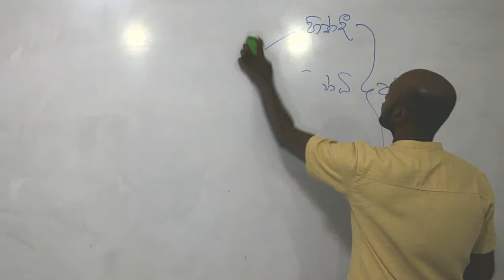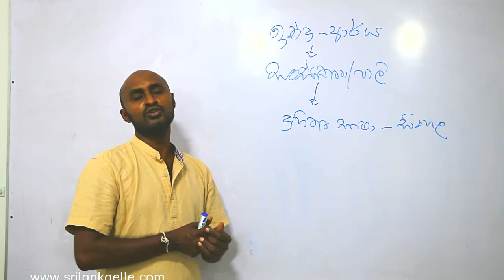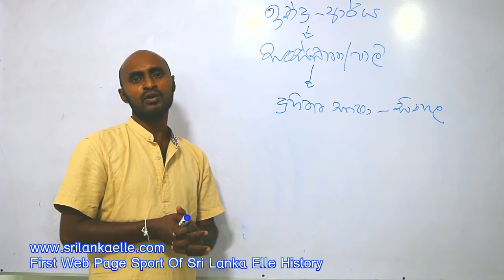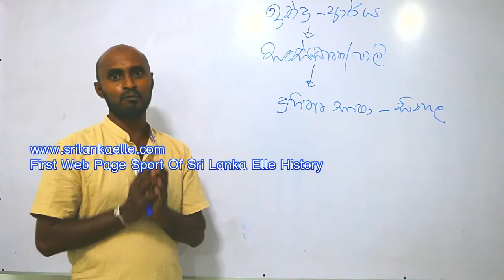Sri Lanka Elle:අපොස උසස්පෙළ සිංහල භාෂාව ඉදිරිපත් කිරීම විෂ්‍ය භාර ගුරු ශාස්ත්‍රෙව්දී අනිල් මංජුල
අපොස උසස්පෙළ සිංහල භාෂාව ඉදිරිපත් කිරීම කැළණිය ගුරුකුල මහා විද්‍යාලෙය් සිංහල විෂ්‍ය භාර ගුරු මහතානන් වන අනිල් මංජුල විසිනි. වීඩිෙයා් පටය බලන්න ෙමතනින්
රටේ සංවර්ධනයට මගෙන් වෙබ් පිටුවේ නවතම වැඩසටහන අපේ සිහින පාර්ලිමේන්තුව මගේ ප්‍රතිපත්ති මාලාව අංක-12
රටේ ංවර්ධනයට මගේ දායකත්වය අපේ සිහින පාර්ලිමේන්තුව රටේ සංවර්ධනය සදහා මගේ ප්‍රතිපත්ති මාලාව අංක - 12 ශ්‍රී ලංකාවේ සත්‍ය ඉතිහාසය ඝවේෂණය කිරීම සත්‍ය සොයා බැලීම සහ සත්‍ය ඉතිහාසය පාසැල් පෙළ පොතට ඇතුලත් කොට අනාගත පරපුරට එය ඉගැන්වීම.බදුරජානන් වහන්සේගේ උපත බුදුවීම පිරිනිවන් පෑම සිදුවුයේ ඉන්දියාවේද මෙම හෙළ බිමේද යන්න සොයා බැලීම සදහා රාජ්‍ය අනුග්‍රහය ලබා දීම.ෙඓතිහාසික සිද්ධස්ථාන සහ ඉඩම් රජය සතුකිරීම මේ වන විටත් එසේ වටිනාකමින් යුත් ඉඩම් කිසිවෙකු විසින් පවරාගෙන ඇත්නම් ඒවා රජය සතු කිරිම
වසර දහස් ගනනක ඈත අතිතයක් ලංකා ඉතිහාසයට හිමිකමක් ඇත්තසේමමෙම දුප්ප්ත අයවලුන් ක්‍රීඩාකරනු ලබන එල්ලේ ක්‍රීඩාව ඒ හා සමාන ඈත අතිතයක් හිමි බව අප අමතක නොකල යුතය.  එහෙත් ඈත අප මුතන් මිත්තන් අතිතයක සිට කීඩා කළද එහි කිසිදු සටහනක් වර්ථමානය හා සමානවම සටහන් නොකිරිම සිදුවි ඇති බව අප මනාව වටහා ගත යුතුය.එය මේ වන විට මා විසින් වෙබ් පිටුව හරහාද සිදුකර ඇති අතර තව දුරටත් එය ඉටුකරමින් සිටිමි
එයින් පටන් ගත්තු මෙය වර්තමානය වෙන විට "රටේ සංවර්ධනයට මගේ දායකත්වය" පිළීබදව රටේ සිටින ඕනෑම අයෙකුගෙන් එල්ලේ ක්‍රීඩාවට පමණක් නොව එයින් මදක් ඉදිරියට ගොස් අදහස් හා යෝජනාවන් ලබා ගැනීමට කටයුතු කර ඇත. එල්ලේ ක්‍රීඩාව මෙන්ම ඒ සදහා කෘෂිකර්මාන්තය..ආයුර්වේදය. රටේ ඉතිහාසය;;;දේශීය වෙදකම... දේශපාලනය. මනස දියුණූකර ගැනීම... නව නිපැයුම් ...අධ්‍යාපනය ..දේශීය කර්මාන්ත. රටේ සෙෘඛ්‍යය..පරිසර දූෂණය ස්භාධර්මය රැකගැනීම දේශීය ශාක මෙන්ම බෙහෙත් පැලැටි පිළීබදව...ආහාර සහ ජලය වැනි රටේ සංවර්ධනයට මගේ අදහස ඔබටත් ඉදිරිපත් කල හැක අපේ සිහින පාර්ලිමේන්තුව ඔබත් එහි කොටස් කරුවෙකු වශයෙන් අදහස් ඉදිරිපත් කරන්නට මෙයන් ආරාධනා කර සිටිමි. මෙය සබ්ස්ක්‍රයිබ් කර නැත්නම් සබ්ස්ක්‍රයිබ් කරන මෙන්ද බෙල් අයිකනය ක්ලික් කිරීමෙන් මම දමන වීඩියෝ පට එසැනින් නැරඹීමේ හැකියාවක්ද ඔබට ලැබෙනු ඇත...එසේම ඔබගේ අදහස් දමලා කොමෙන්ට් කරන්නත් අමතක කරන්න එපා... ස්තුතියි .විමසන්න දුරකතන අංක 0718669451.
සම්පූර්ණ විඩියෝ පටය වෙබ් පිටුව වෙතින්
Follow us via Tweeter Follow us via Tweeter
Web Page Kangen Water Web Page Kangen
Wikipedia All Elle and Kangen Wikipedia Elle and Kangen
VISIT , SEE AND READ ALL WHICH I WRITE
Face book - Sri Lanka Elle ,Elle Paper
Face book - Sri Lanka Elle ,Sri Lanka Elle Paper